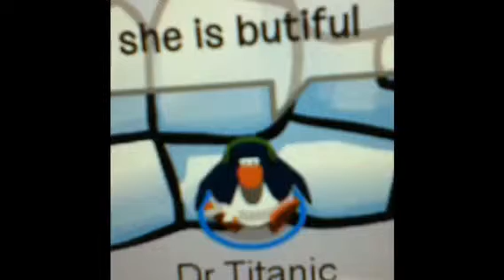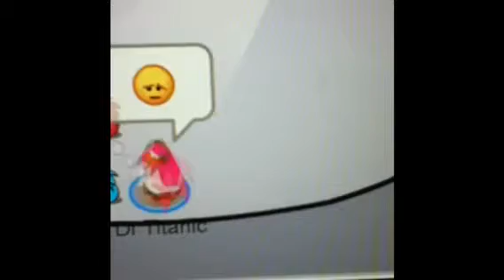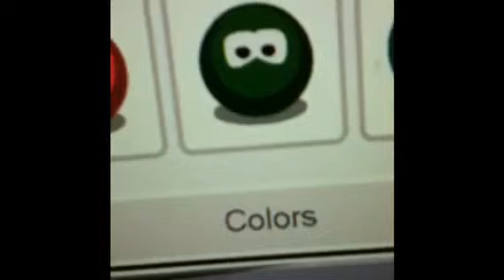Official club penguin Titanic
So much hard work it's done!!!